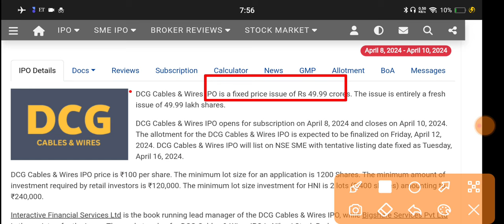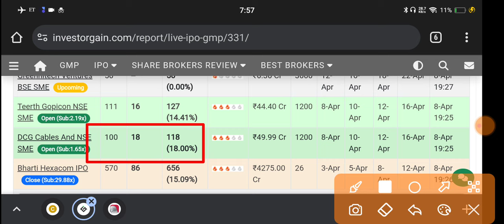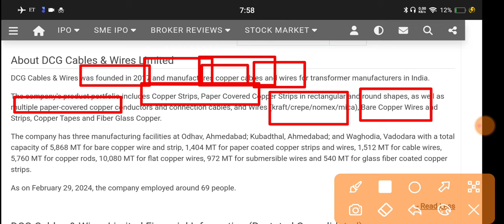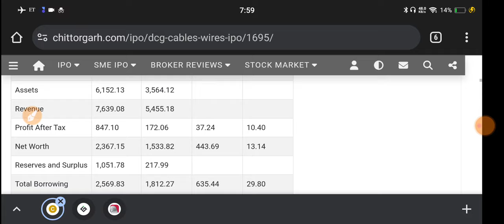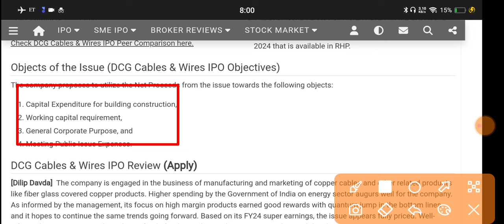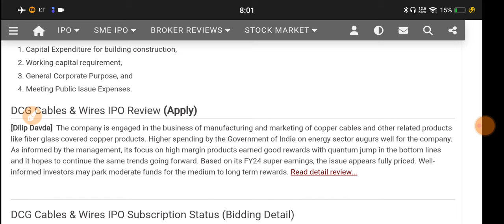Dcg Cables Ipo 🔴 Dcg Cables Ipo Review 🔴 Dcg Cables Ipo Gmp 🔴 Dcg Cables Ipo Gmp Today 🔴 Dcg Cables